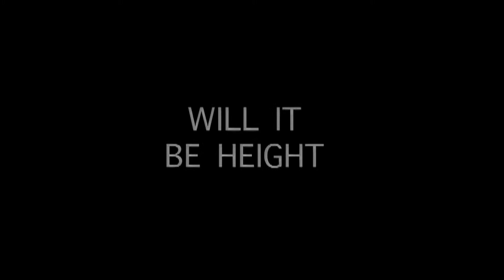Cedar Point - Ride Madness 2011 TV Advert